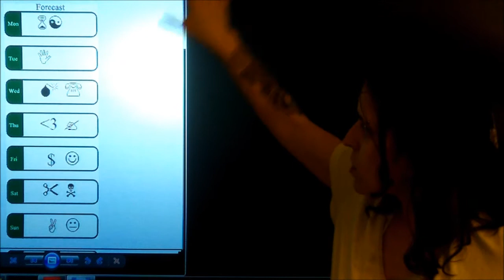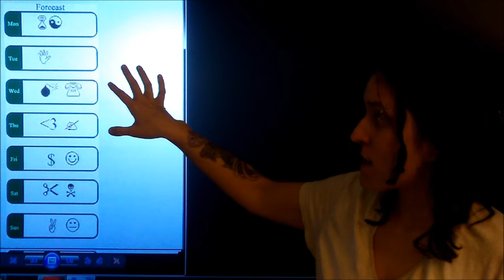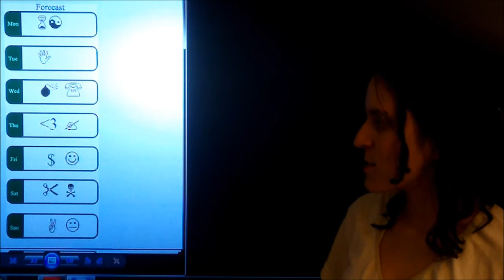Astrology Weathergirl - First Week of May 2011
Experimental pilot for the week of May 2nd, 2011.